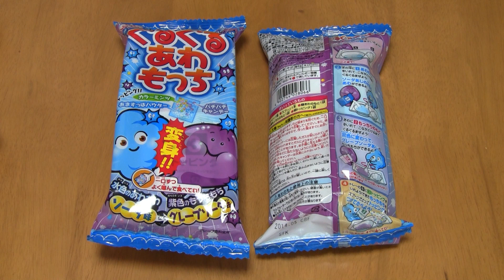Transforming Candy ~ くるくるあわもっち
For this set you can make soda shake candy but then make mochi candy with grape flavor and color change! This set is very simple but this is fun to make! I hope you can enjoy this video!

You can eat this candy.
This is soda and grape soda taste.
This set comes from grocery store near to my house.